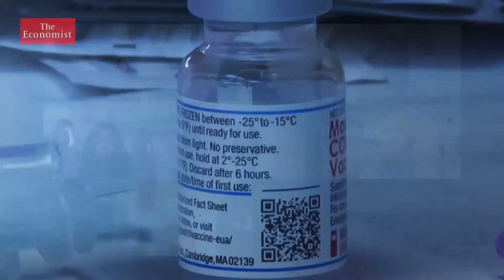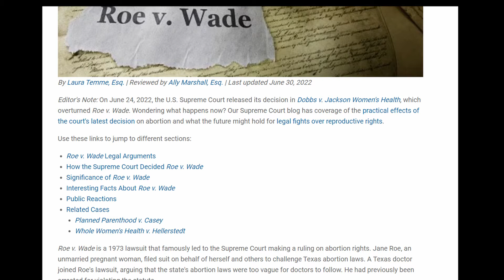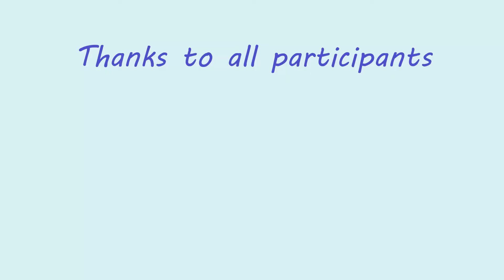Roe v. Wade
4Wings Sunday Sentiments hope you are all ready for the topic this week which is: